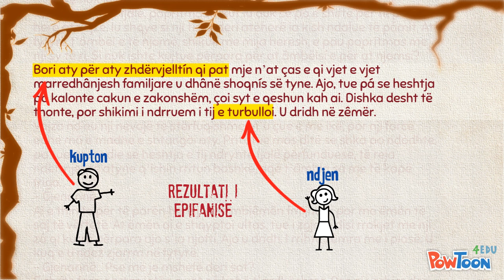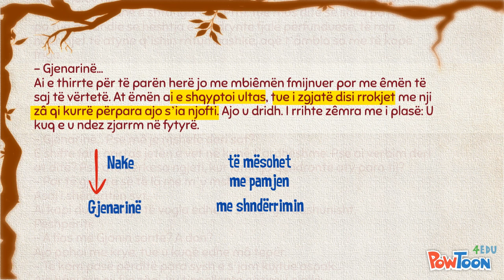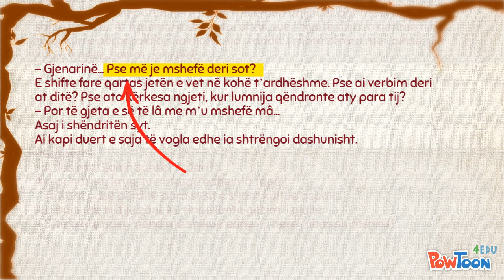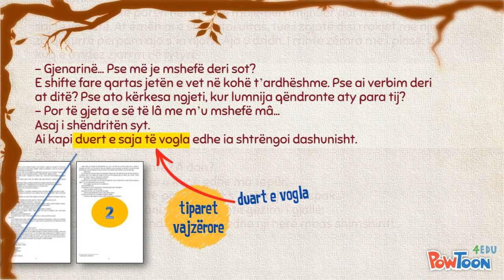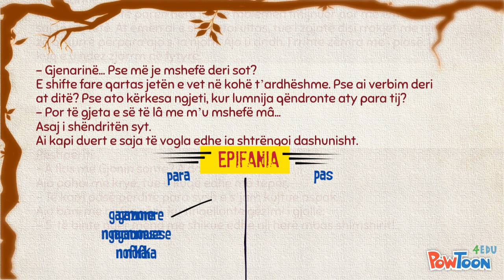Koliqi - E gjeti mbas shimshirit - Pjesa e pestë [Klasa Letërsi]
Pjesa e pestë e analizës dhe komentit të tregimit "E gjeti mbas shimshirit" të Ernest Koliqit.
Rezultati i epifanisë dhe ndryshimi i sjelljes; situata e re dhe ndryshimi i përdorimit të emrit nga Nake në Gjenarinë; kuptimi i ri i lojës së fëmijërisë; ndarja e tregimit në dy pjesë dhe ridimensionimi i elementëve të pjesë së parë pas epifanizimit në pjesën e dytë; ndryshimet e dy pjesëve në disa aspekte.

Credits: Lexon tregimin Edison Hallaçi